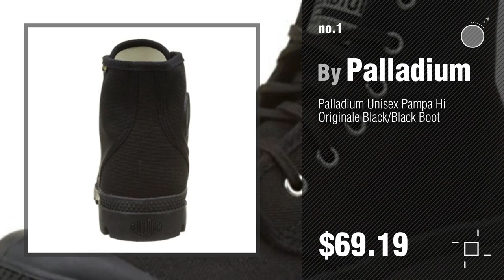Palladium Womens Boots Collection // New & Popular 2017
Black Friday / Cyber Monday Palladium Boots Pampa Hi Originale, Color: Black/Black, Size: 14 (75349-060-M-14 by Palladium

Black Friday / Cyber Monday Palladium Unisex Pampa Sport Cuff WPN Rabiit/Dark Denim Boot Men's 9.5, Women's 11 Medium by Palladium

Black Friday / Cyber Monday Palladium Women's Baggy Chukka Boot, Black, 7.5 M US by Palladium

Black Friday / Cyber Monday Palladium Women's Pampa Hi Canvas Boot,Black,7 M US by Palladium

Black Friday / Cyber Monday Palladium Men's Baggy Leather Boot,Black,9.5 M US by Palladium

Black Friday / Cyber Monday Palladium Unisex Pampatech HI TX Maroon/Navy Boot Men's 8, Women's 9.5 Medium by Palladium

Black Friday / Cyber Monday Palladium Unisex Pampa Cuff WP Lux Pomegranate/Diva Blue Boot Men's 14 Medium by Palladium